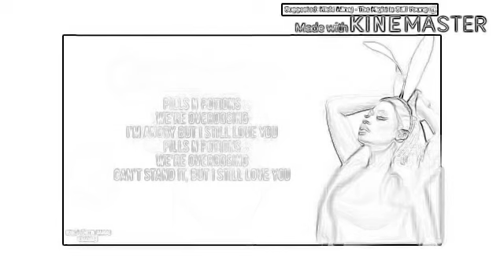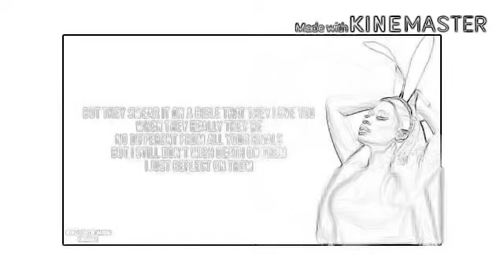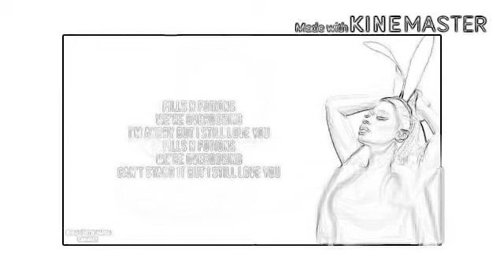Nicki manaj- pills N potions (were overdosing) (read desc)